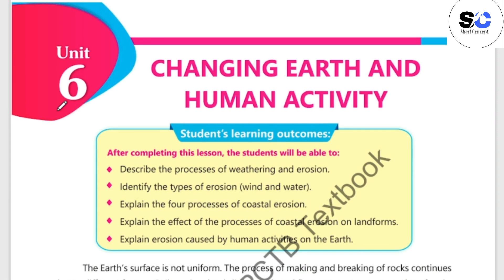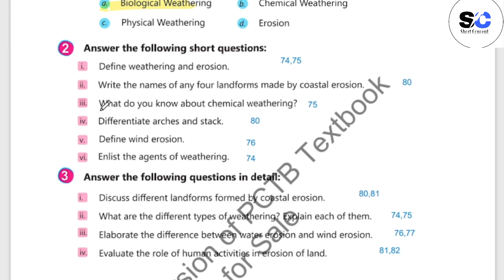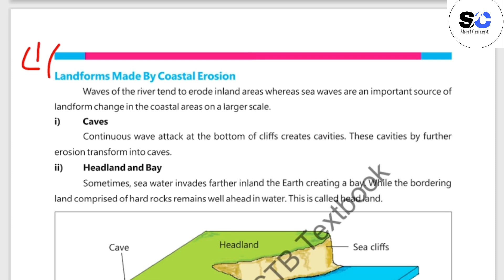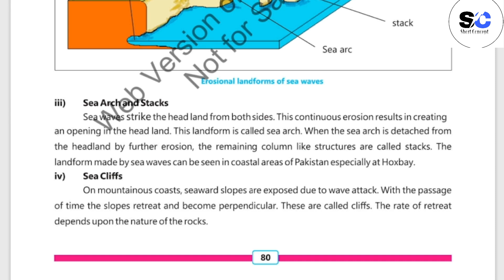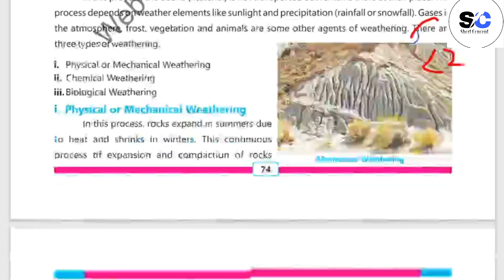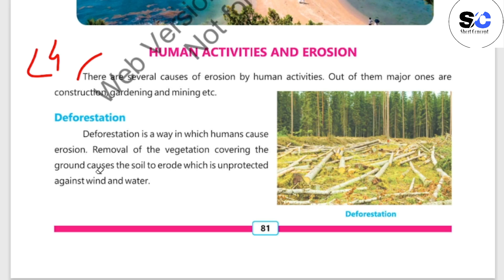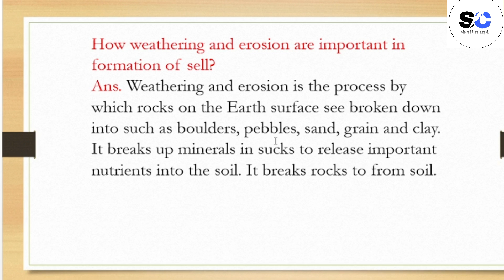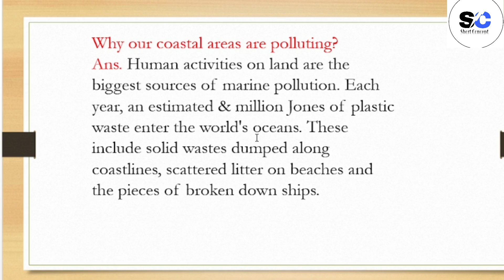6th Class Geography New Book Chapter #6 Critical Thinking Question|6 geo Critical Thinking Question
6th class New Book Review..
6th class New Book History...
6th Geography new book..
6th class Geography Critical Thinking Question..
New Book Geography...
6th class new book Geography 2023..
class 6th new book Geography 2023..
Class 6th geo unit 6 critical thinking question.
Class 6 geography unit 6 critical thinking question.
Critical thinking question unit 6 class 6
6 class critical thinking question unit 6
Class 6th geography new book chap 1 complete solution
Class 6th geography new book chap 2 complete solution
Class 6th geography new book chap 3 complete solution
Class 6th geography new book chap 4 complete solution
Class 6th geography new book chap 5 complete solution
Class 6th geography new book chap 6 complete solution
6th class new book Geography Chapter #6
6th class new book Geography solved chapter 6 Critical Thinking Question
6th class new book Geography chapter 6 solved
class 6th Geography guide..
class 6th book Geography new book 2023..
6th class New Book Geography syllabus..
Government of the Punjab new Book Geography syllabus,,,
Punjab Board new book Geography class 6th..
punjab board new book Geography class 6th 2023.
Critical Thinking Question class 6
Critical Thinking Question class 6 geo
Critical Thinking Question class 6 geo chapter 6